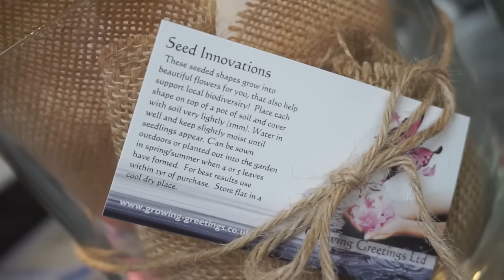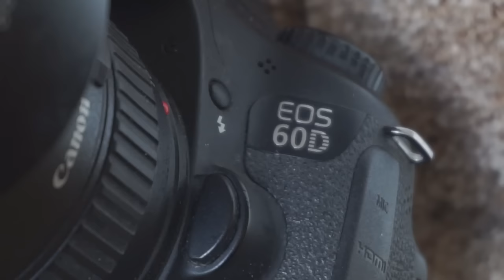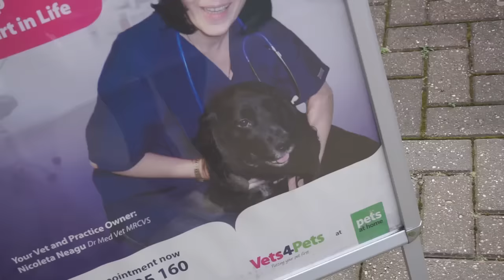MORE THAN WE CAN CHEW! - MOVING TO PORTUGAL DAILY VLOG (ADITL EP369)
UK DAILY VLOG documenting the lives of 2 British film makers planning a move to Portugal with Eden the dog and a baby on the way. UK Daily vlog, plans for the gender reveal party begin to overwhelm and we start to question if we've bitten off more than we can chew.